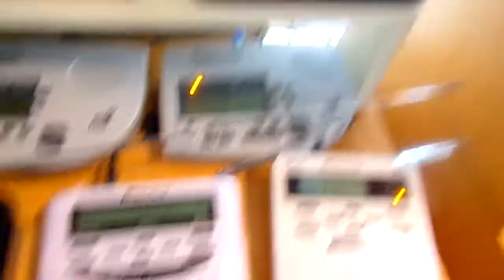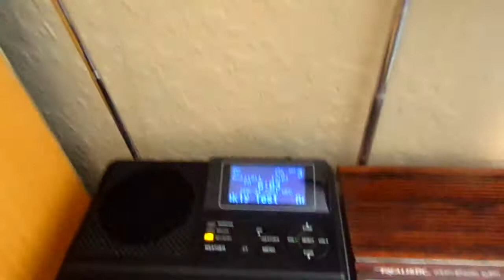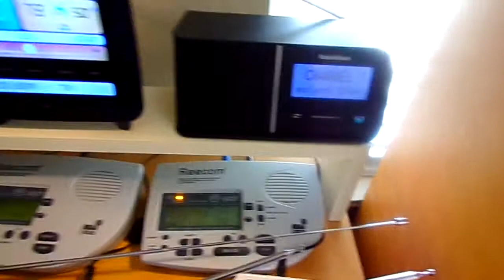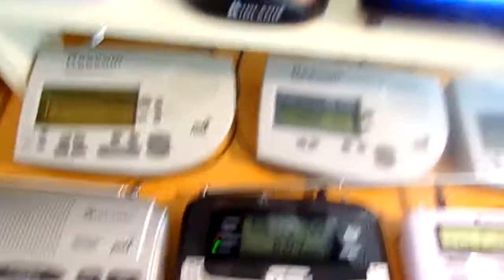(3 OF THEM!!!) Required Weekly Tests (EAS #191-196)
TBW failed twice, which only happened once before I think, however I didn't catch those two fails.

The first fail, which sent TBW stations off the air, had the message of "This NOAA Weather Radio Station is temporarily off the air.." Definitely the longest loop of that message I've ever heard in my history of TBW fails.

The second fail, which they immediately sent out EOMs, was the first time I've ever had that happen. Normally it just pauses for like 20 seconds, then says the off the air message. But it appears they can just send out the EOMs immediately.

Then after those two fails, they succeed. The funny thing is, a flood advisory was issued for Highlands county right after the weekly test on WXK83A. Unfortunately I didn't get it.